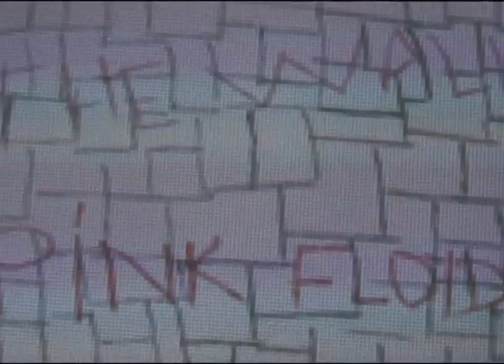LONDON TALKING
How to know how to learn ? With Nami, Gerry ,Mandy and Margita from Pitch It e.V. in London at Enclave 5 Deptford ,best was to learn with Pakito Bolino from Le Dernier Cri how to prepare the drawings for the Art Book making and the Exhibtion of Le Dernier Cri.